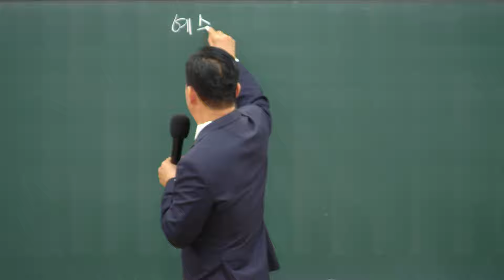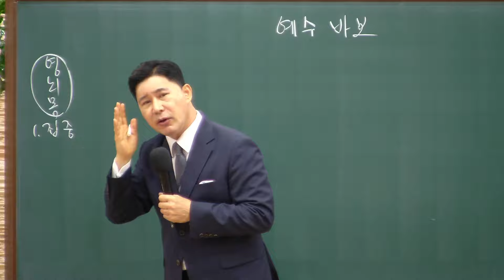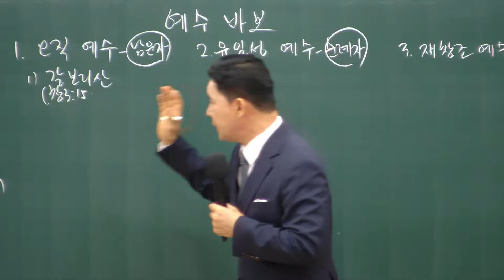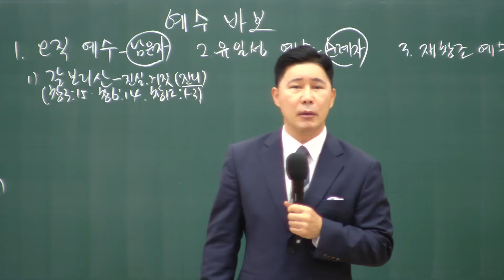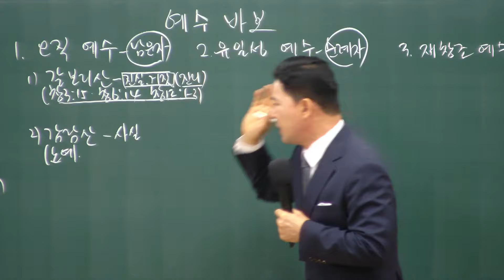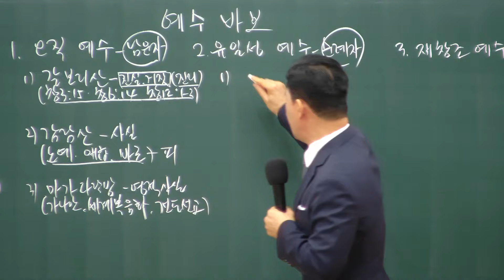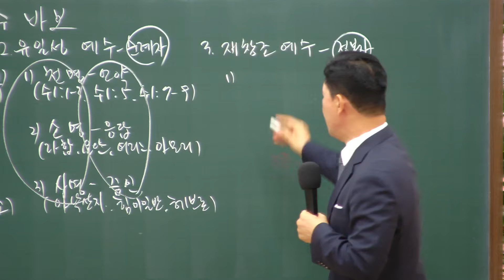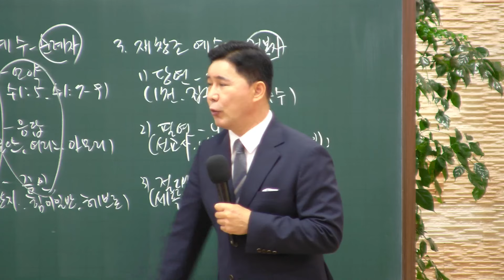2024.10.27. 다민족교회 주일 2부 「예수 바보」(수14:6-14)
구분 : 다민족교회 주일 2부
일시 : 2024년 10월 27일
제목 : 예수 바보
본문 : 여호수아 14장6-14절
설교 : 류치영 목사

00:00 서론
13:08 1. 오직 예수 - 남은자
27:02 2. 유일성 예수 - 순례자
36:38 3. 재창조 예수 - 정복자